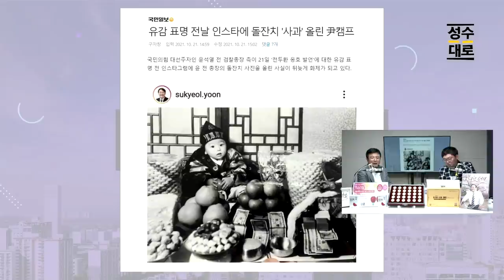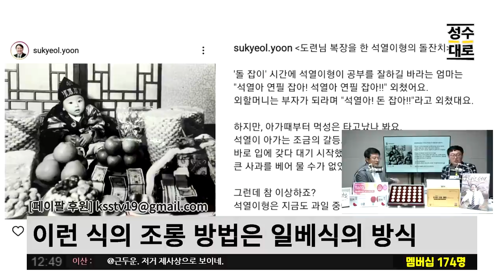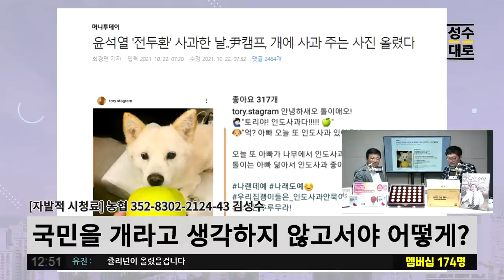윤석열의 개사과 사진 | 일베식 조롱하고 일베식 해명이다 | 김성수 장용진의 이슈따라잡기 (짤)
24시간 카톡상담예약 가능

12만 구독 돌파기념 오메기떡 한정판매

1팩(12개입)16,900원2팩(24개입)26,900원